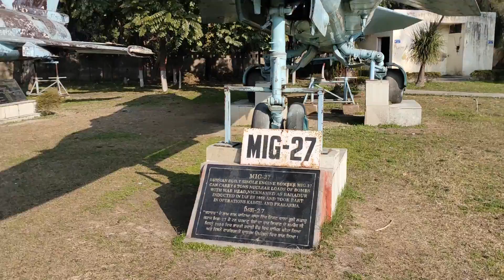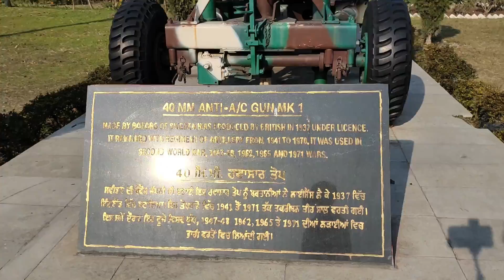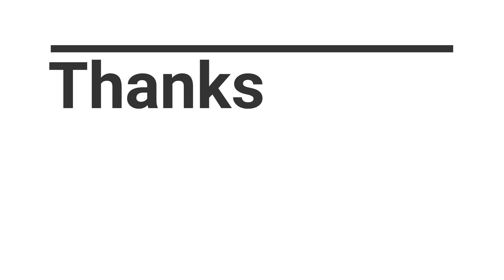Maharaja ranjit Singh War Museum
Sat shri akal ji sareya nu

    so ajj da eh vlog tuc dekh hi leya huna hai ji tuhanu eh vlog kida da lga comment krke jaroor dsna eh video da part 1 hai jo ki sirf musium de bahro dee dikhaya hai part 2 shti aae ga part 2 dekhan baste channel subscribe kr lena ji

KGF Chapter 2 | Full Movie In Hindi | Yash | Sanjay Dutt | Raveena T | South Indian Movies 2022 HD

The blood-soaked land of Kolar Gold Fields has a new overlord now, Rocky, whose name strikes fear in the heart of his foes. His allies look up to him as their Savior, the government sees him as a threat, and his enemies are clamouring for revenge.

Yash kgf chapter 2, Chapter 2 KGF Yash Sanjay,Sanjay Dutt KGF Chapter 2,Kgf chapter 2 movie Hindi

Dubbed, Kgf movie 2022,Kgf chapter 2 movie, Kgf

Dubbed Kgf chapter 2 movie Hindi me

Full movie dekho KGF Chapter 2 Kgf chapter 2 movie Hindi Dubbed full movie in hindi

Chapter 2 movie Hindi Dubbed full movie in hindi KGF Chapter 2 Full Movie Hindi me kaha sa DownloadKgf chapter 2 Movie Movie Kaha Sa dekh Sakte Hai

Kgf Chapter 2 Full Movie Download In English kgf chapter 2 Full Movie In Tamilkgf chapter 2 Full Movie in hindi

Kgf chapter 2 Full Movie in tulegu Kgf chapter 2 Full Movie in kannada

Kgf chapter 2 Full Movie in Malayalam

Action movie in hindi 2022

New action movie in hindi 2022

2022 movie kgf 2 Full Movie Hindi Dubbed Yash full movie Hindi Dubbed 2022 Yash full movie Hindi Dubbed